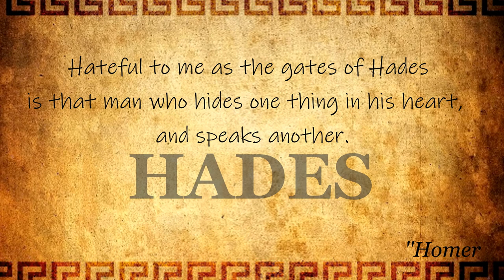HADES The Grim Lord Of The Underworld, God Of The Dead & Wealth (Pluto) | Greek Mythology Explained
Hades greek god of the dead is one of the most famous and well known greek gods in the Greek mythology, alongside with Zeus, Poseidon and  Athena. the god Hades was also known and  called the god Pluto in the roman period. The story of the greek god hades is as follows:  Hades, the grim lord of the underworld was the son of the titan Cronus and Rhea, hades was the greek god who drew for his share the greek underworld, the realm of the dead which was later named after him as Hades, the god of the dead. Hades lived apart from the other gods of Olympus. THE GOD Hades & Persephone his queen ruled the greek underworld together. Hades the king of the dead in greek mythology is often quite misunderstood, as the popular culture tend to portray him as the villain, but Hades WAS no enemy of the human race. hades was a terrible but not an evil God. Hades was often regarded as the god Dis, because of the wealth and precious treasures hidden deep underground.

🔴► Check some AWESOME PLAYLISTS made for you.

🔴► Share the video Anywhere you possibly can, and enjoy with your friends.